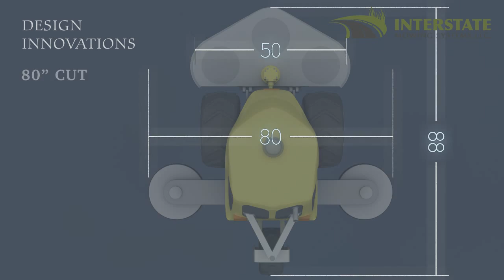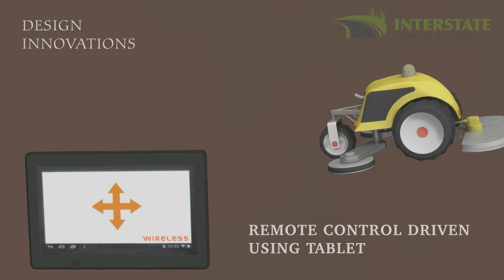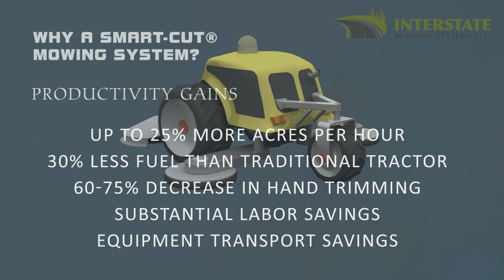Interstate Mowing Systems LLC Company Video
Presentation of modern lawn mower